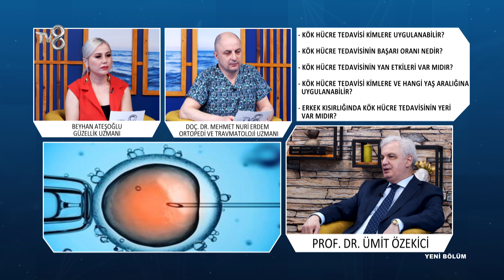Kök Hücre Nedir? | Prof. Dr. Ümit Özekici | 8'de Sağlık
Kadın Hastalıkları ve Doğum Profesörü Ümit Özekici; Kısırlıkta kök hücre tedavisi hakkında bilgileri TV8 8'de Sağlık programında anlatıyor.